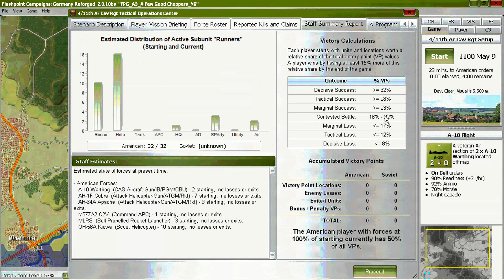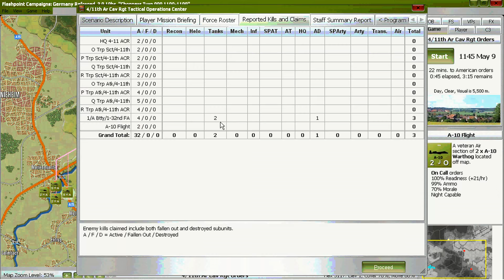[FGR] A3.A Few Good Choppers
After-Action Report for the A Few Good Choppers scenario with FlashPoint Germany Reforged v2.0.10b

This video includes detailed v2.0.10b bug discussions for the Mandatory FSCC, Vanishing Helicopters, and the Headless Chicken Dances.

08:58 [1107Z] Vanishing helicopter